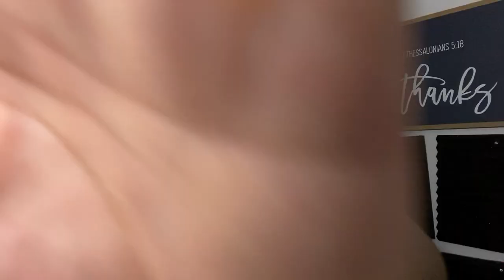7 sources of Income, lets get started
Heyy Guys Felipe here , let's talk about my 7 sources of income!!

I hope you enjoy and take great value from this video!

SEEKING MENTOR-SHIP?